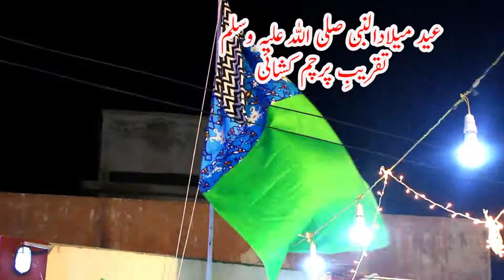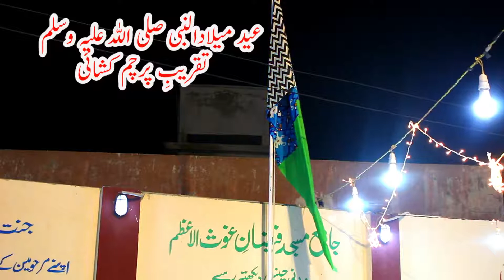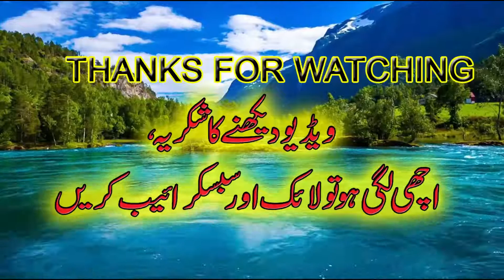Flag hoisting ceremony on Eid Milad-un-Nabi SAW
Milad-e-Mustafa and the flag-raising ceremony was held at Faizan-e-Ghous-ul-Azam Mosque Shah Faisal Colony -5 in which famous Naat reciters participated and the special guest of the ceremony was Mr. Shakir Bhai who also organized Milad-e-Langar.
عید میلاد النبی پر تقریب پرچم کشائی
جامع مسجد فیضانِ غوث الاعظم میں تقریبِ میلادِ مصطفیٰ اور پرچم کشائی منعقد ہوئی جس میں مشہور نعت خواں شریک ہوئے اور تقریب کے مہمانِ خصوصی جناب شاکر بھائی تھے جنہوں نے بعد محفل میلاد  لنگر کاانتظام بھی کیا ،